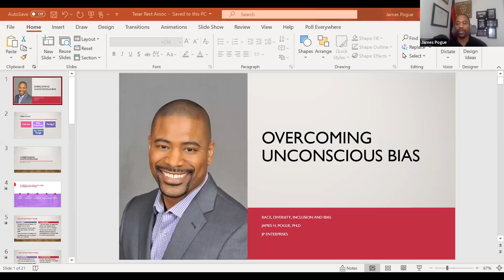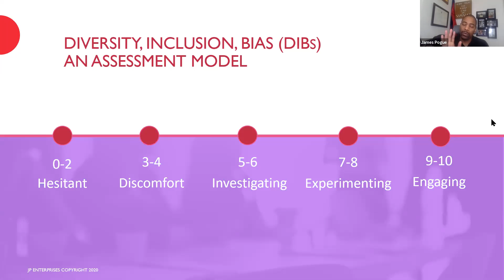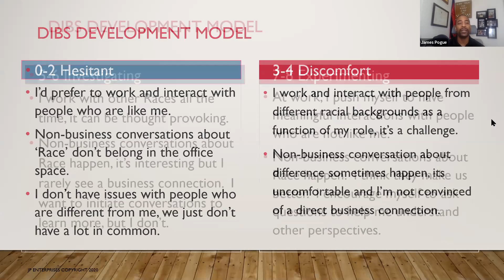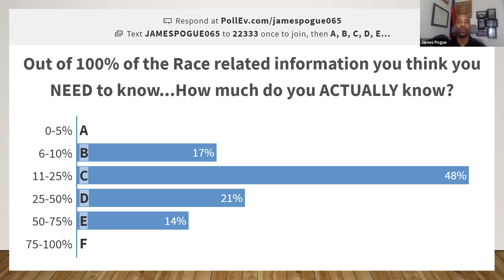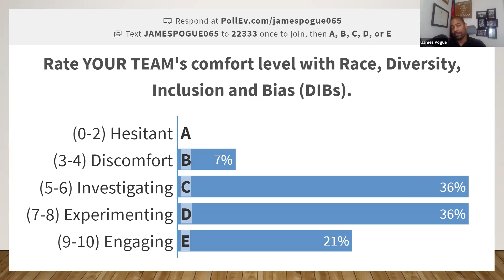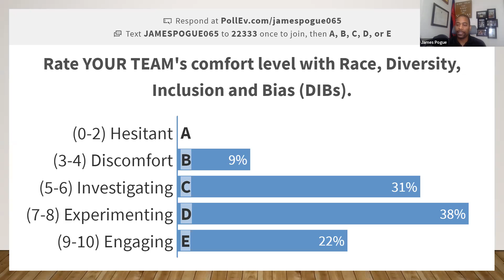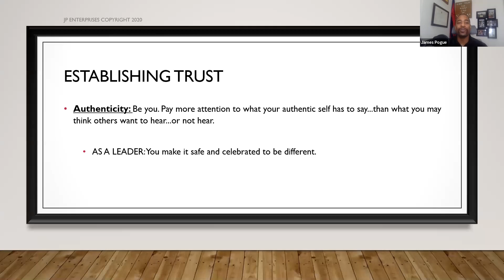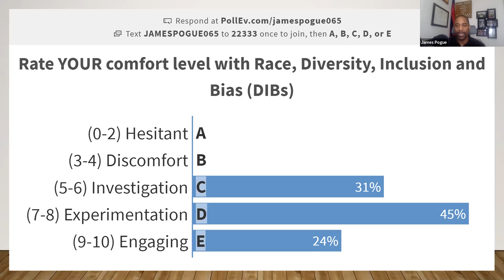Keynote: Overcoming Unconscious Bias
The Summer of 2020 has pulled back the curtain – in a dramatic way – on the challenge of Race in the restaurant industry. What have we learned during the Summer of 2020? And more importantly how is it impacting our leadership, teams, and organizations? This presentation will introduce the Diversity, Inclusion and Bias Assessment Mode © as a method for viewing where your organization is today and where it can be ‘tomorrow’. Additionally, you will hear what it takes to ground your organization for the path forward. Lastly, you will have the opportunity to pose questions to one of the nation's leading experts on Race, Diversity, Inclusion, and Bias.

Speaker: James Pogue, Ph.D., JP Enterprises